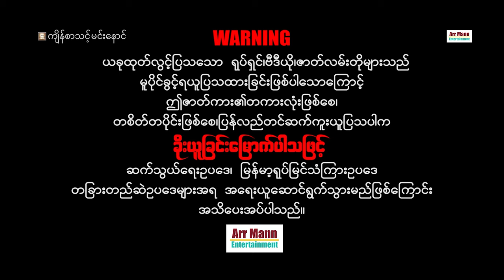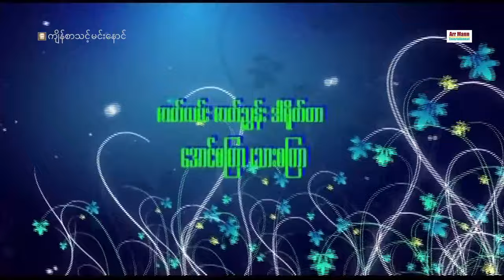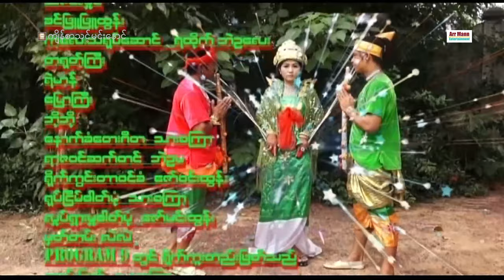ကျိန်စာသင့်မင်းညီနောင် ၊ မြန်မာရာဇဝင်သမိုင်းကား ၊ ArrMannEntertainment ၊ MyanmarNewMovie ၊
Unicode
ကျိန်စာသင့်မင်းညီနောင် (မြန်မာရာဇဝင်ဇာတ်ကား)
ဇာတ်လမ်း-ဇာတ်ညွှန်း- သားစတြာ
ဒါရိုက်တာ-အောင်စတြာ
သရုပ်ဆောင်- ကျော်ဇောဟိန်း ၊ ညီညီမင်းထက် ၊ ဖူးပွင့်မဟေသီ နှင့် သရုပ်ဆောင်များစွာပါဝင်သည်၊၊

မြန်မာဇာတ်ကားများကြိုက်နှစ်သက်သော ပရိသတ်များအတွက်
စေတနာထားကာ ရုပ်သံအထူးကြည်လင်သော
4K ULTRA HD-resolution ဖြင့်ပထမဆုံး ထုတ်လွင့်သော

Zawgyi
က်ိန္စာသင့္မင္းညီေနာင္ (ျမန္မာရာဇဝင္ဇာတ္ကား)
ဇာတ္လမ္း-ဇာတ္ၫႊန္း- သားစၾတာ
ဒါ႐ိုက္တာ-ေအာင္စၾတာ
သ႐ုပ္ေဆာင္- ေက်ာ္ေဇာဟိန္း ၊ ညီညီမင္းထက္ ၊ ဖူးပြင့္မေဟသီ ႏွင့္ သ႐ုပ္ေဆာင္မ်ားစြာပါဝင္သည္၊၊

ျမန္မာဇာတ္ကားမ်ားႀကိဳက္ႏွစ္သက္ေသာ ပရိသတ္မ်ားအတြက္
ေစတနာထားကာ ႐ုပ္သံအထူးၾကည္လင္ေသာ
4K ULTRA HD-resolution ျဖင့္ပထမဆုံး ထုတ္လြင့္ေသာ